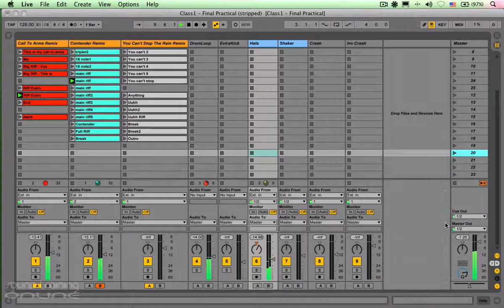Ableton Live - Session View - Introduction to Scenes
In this video we will be working in the Session View and we will Introduce the concept of working with Scenes. This is a preview of our upcoming 4-week course for Ableton Live with certified instructor Martin Clancy.